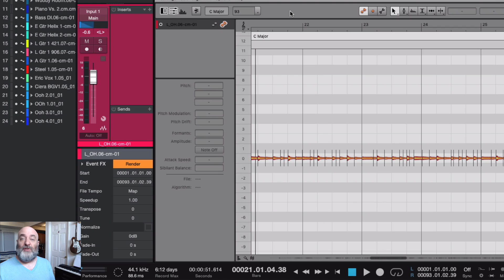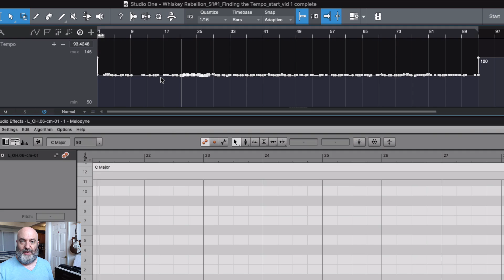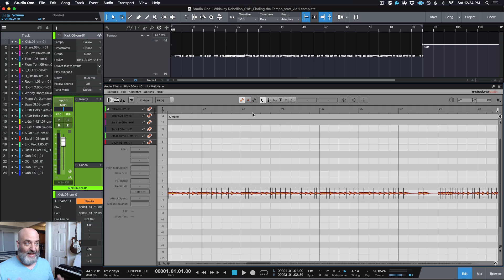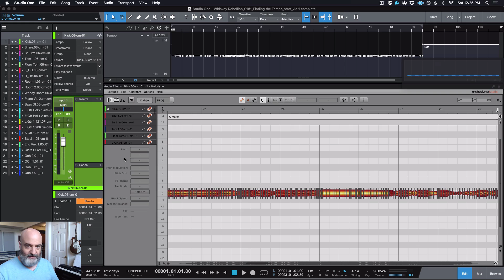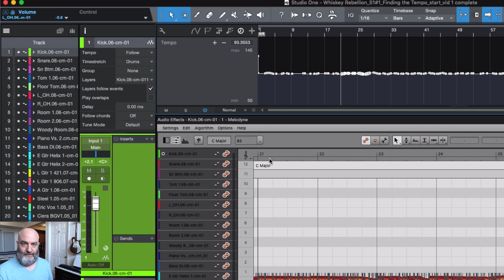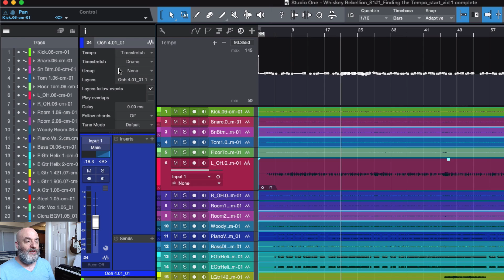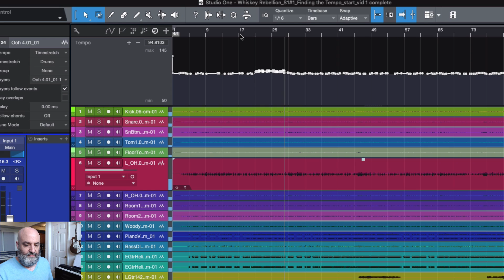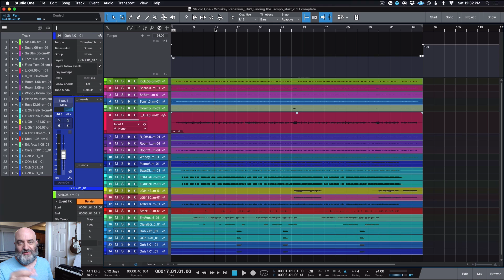Melodyne in Studio One: Stretching the tempo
In this video, Rich demonstrates the power of ARA when it comes to stretching audio with Melodyne in Studio One. First, he discusses choosing the right algorithm for time-stretching, and then shows how easy it is to apply Melodyne to all tracks. Next, Rich shows how to apply a given tempo map to all tracks in a session. He then explains the options for tracks to follow tempo changes in Studio One. Finally, Rich demonstrates how to change the tempo by speeding up the chorus of a song and also quantizing the entire performance to one steady tempo.

Why not try Melodyne 30 days for free, without any limitations?